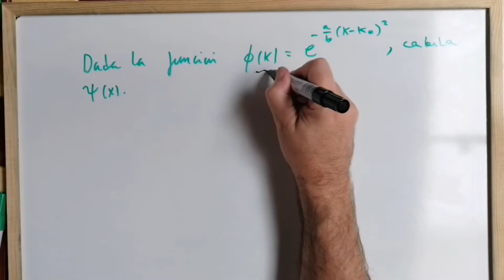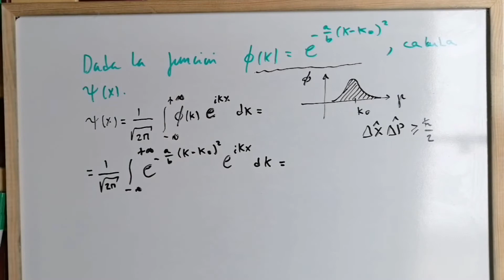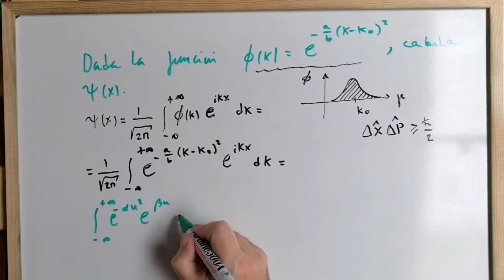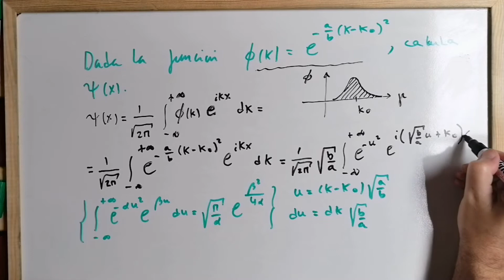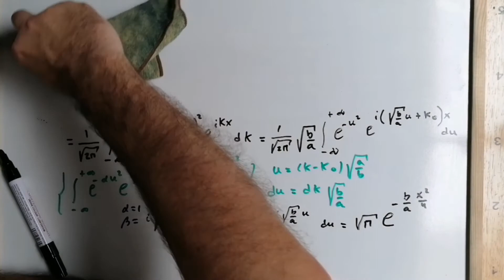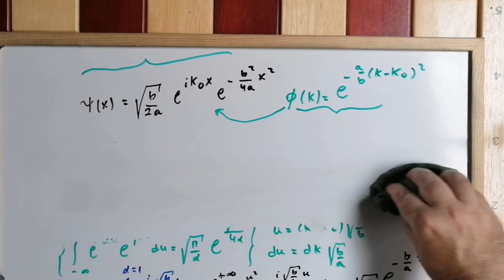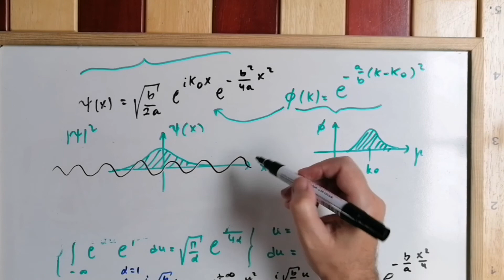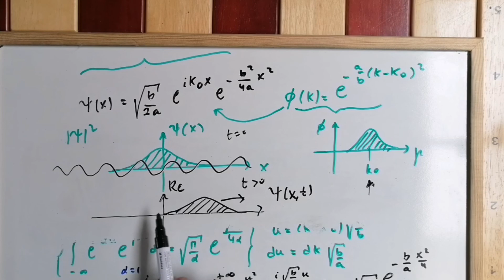PAQUETE GAUSSIANO EN MECÁNICA CUÁNTICA [SE ENTIENDE BIEN] [GAUSSIAN WAVE PACKET] ✅ -5.25 💡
En este vídeo resolvemos un paquete Gaussiano usando la transformada de Fourier.